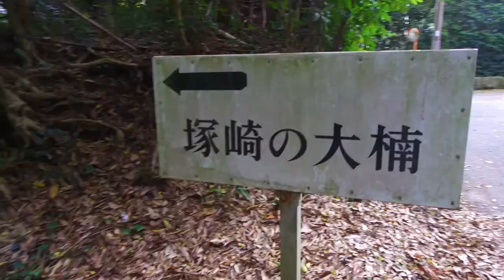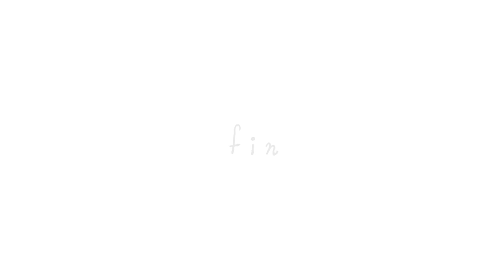【鹿児島県】樹齢1300年の大楠の木と松の木の赤ちゃん発県【VLOG】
今回はフラフラと鹿児島県の塚崎の大楠と途中で見つけた防風林になる松の赤ちゃん発見。急に現れる大楠に感動しました！